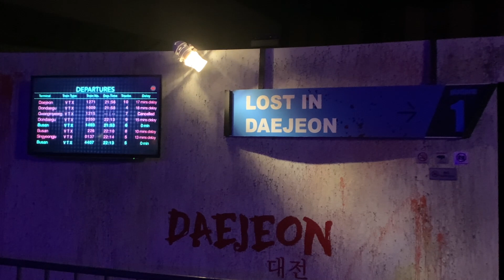Pengalaman Dikejar Zombie di Rumah Seram TRAIN TO BUSAN Genting Highland